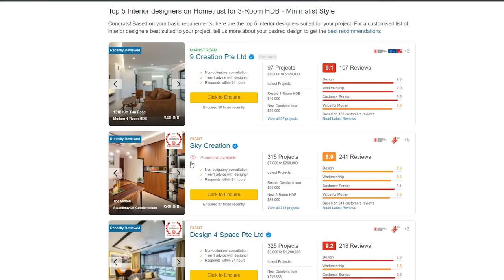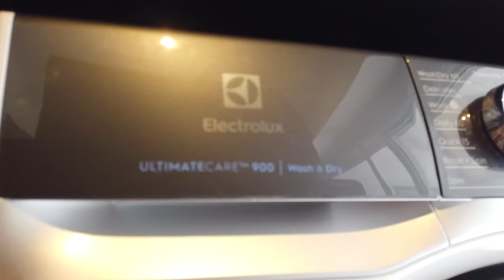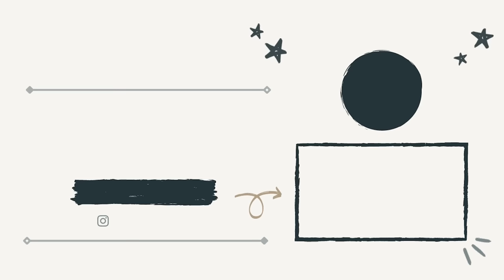WE CAN WASH OUR HANDS NOW! | 3-ROOM HDB TOP FLOOR 🏠 | OUR BTO PROCESS EP26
anyoung haseyo! this is the 26th episode of our BTO series, this episode will be on our kitchen and toilet plumbing works!

Hometrust is Singapore's trusted community review site which offers advice and feedback from hundreds of reviews for homeowners in hiring design firms. With a growing community of users offering authentic reviews, Hometrust is the authority when it comes to trusted information in the renovation industry.

Chapters:
00:00 - Introduction
00:10 - Hometrust
01:03 - Plumbing Installation
03:45 - Plumbing - Kitchen
07:45 - Plumbing - Dry Toilet
12:11 - Plumbing - Wet Toilet

we're just starting out so our videos may not be that great, so please be kind 💖 we'll learn and improve as we go! watch us grow through our channel and we hope that you enjoy our content 👋🏼 feel free to leave us any questions or feedback in the comment section!